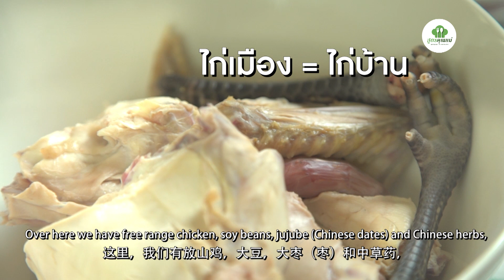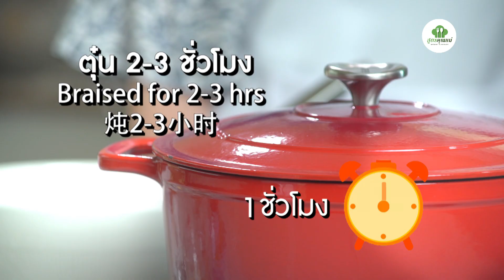ไก่ตุ๋นยาจีน| Easy Chinese Herbal Chicken Soup recipe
ปลายฝนต้นหนาวแบบนี้ ทำไก่ตุ๋นยาจีนอุ่นๆซดน้ำบำรุงร่างกายกันนะคะ คุณครูผ่องพรรณี มาแชร์สูตรไก่ตุ๋นสุดพิเศษ แต่มีเคล็ดลับความอร่อย ตามไปดูกันเลยค่ะ

A healthy one pot meal that fits the changing weather. A bowl of braised chicken will just warm up your body. This recipe is from my primary school teacher, Pong. She shares some tips and tricks for a perfect pot of braised chicken soup. Let’s cook something comfort everyone!
อย่าลืมกดติดตาม กด Like & Subscribe และอย่าลืมกด “กระดิ่ง” แจ้งเตือน จะได้ไม่พลาดคลิปหน้านะคะ

วัตถุดิบ Ingredients
1 ตัว ไก่บ้าน(ลวก) 1 whole Free Range Chicken (Blanched)
2 ชต ถั่วเหลือง 2tbs Soy Beans
เครื่องยาจีน Chinese Herbs (For Braising)
2 ราก รากผักชี  2 Coriander Roots
6-7 ลูก พุทราจีน 6-7 Chinese Dates (Jujebe)
3-4 ชต เก๋ากี้ 3-4 tbs Goji Berries
6-10 กลีบ กระเทียม 6-10 cloves Garlic
1-2 ชต เกลือ  1-2 tbs Salt
2-3 ชต พริกไทยขาว 2-3 Ts White Pepper

*ตุ๋น 2-3 ชั่วโมง Braised for 2-3 hrs 炖2-3
*ts = teaspoon
**tbs = tablespoon